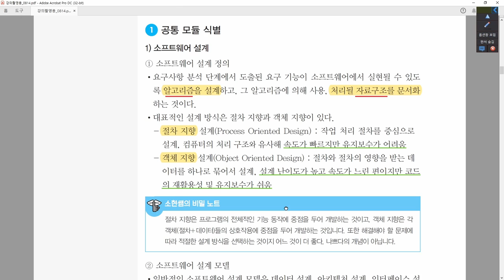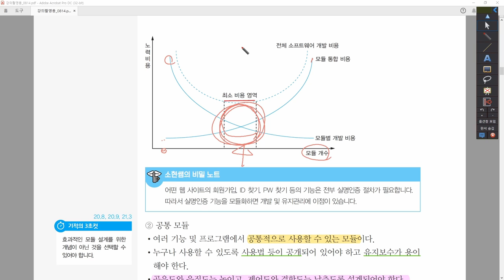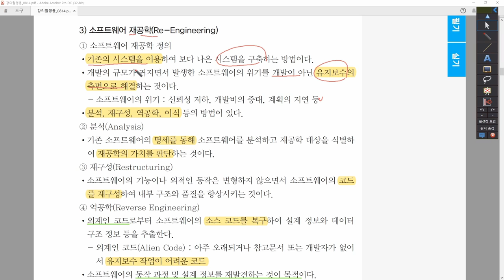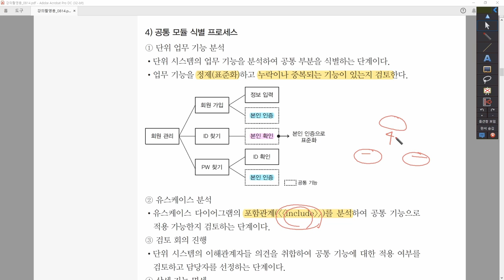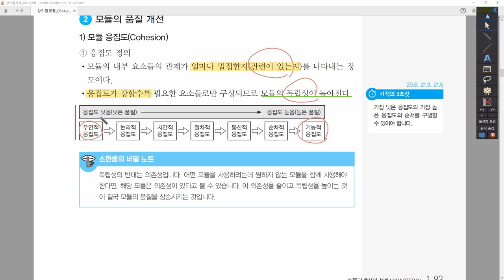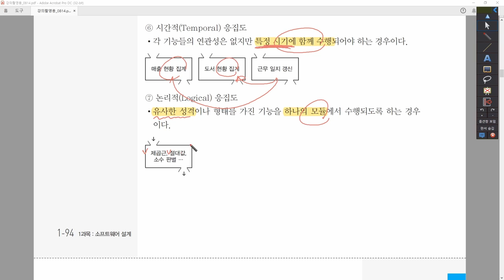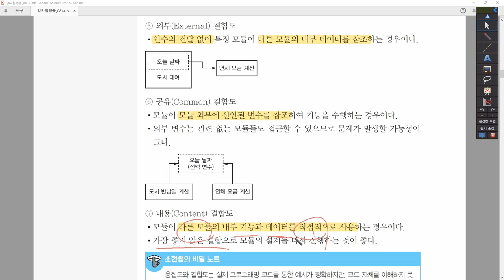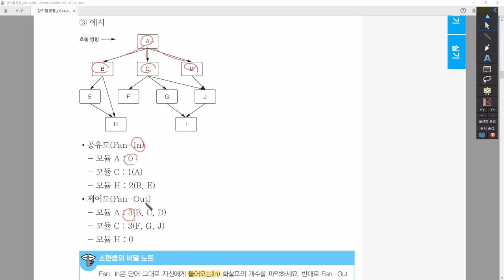[정보처리기사_환콤] 1-4-1.공통 모듈 설계